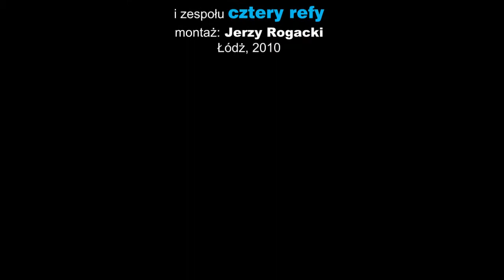Cztery Refy - KUBRYK '2010 - piątek, cz. 1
Nagrania z Koncertu Ballad Morskich i Muzyki Folk podczas Kubryku  w dn. 14 maja 2010 r. w Łódzkim Domu Kultury. Część 1

1. Niech zabrzmi pieśń - sł  Jerzy Rogacki, mel. Ewan McColl
2. Tyle mamy za sobą przebytych mil - sł. Jerzy Rogacki, mel. trad.
3. An Paistin Fionn/ The Rights of Man - utw. instr., mel. trad.
4. Dwudziesty trzeci marzec był - sł. Jerzy Rogacki, mel. trad.
5. Żeglowanie - sł.  Leszek Wieleżyński, mel. trad.